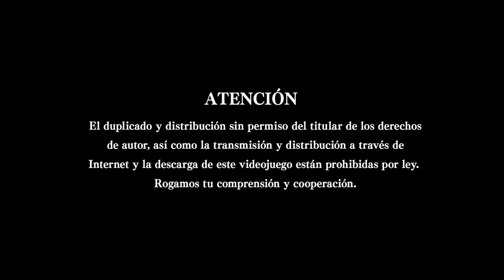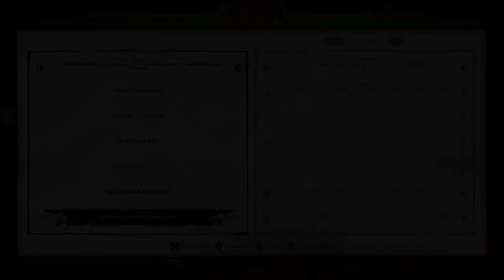SAMURAI SHODOWN calentamiento sergio